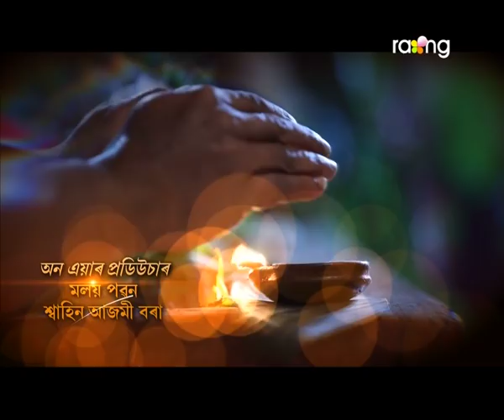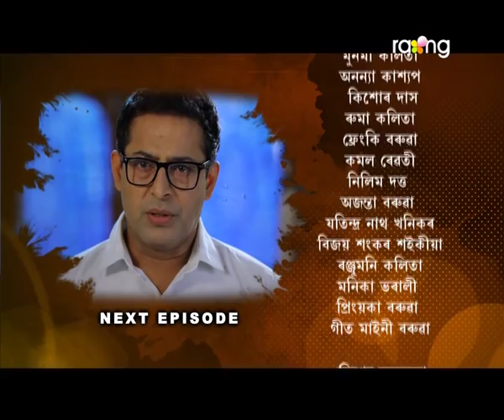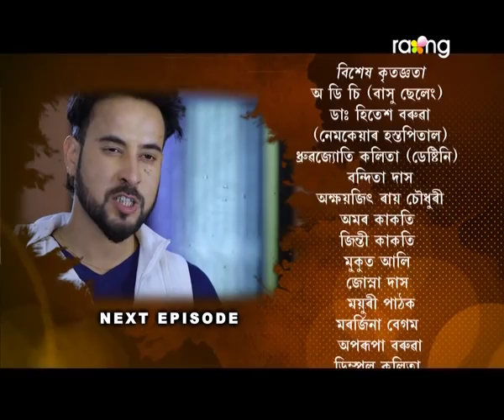Bandhun - বান্ধোন | 04th Mar 2020 | Full Episode | No 39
ইমানবোৰ জটিলতাৰ মাজত বিনয়ে বাৰু নিজকে হেৰুৱাই পেলাব নেকি?